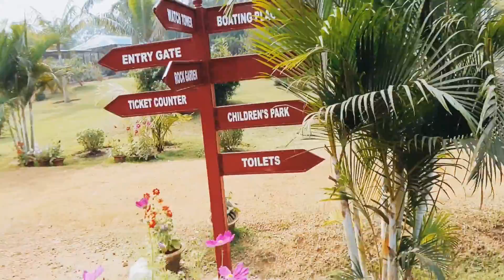Ansupa Lake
Ansupa Lake is a fresh water lake in Banki subdivison of Cuttack district. It is surrounded by Saranda Hills and is a attraction point for the migratory birds in the winter. Earlier the lake was full of weeds and not so developed for tourist. A section of lake has been cleared of weeds and now boating facility is available along with other amenities to attract the tourist. It is being managed by the Chilika Development Authority.
ansupa lake vlog
anshupa lake
ansupa lake cuttack
ansupa lake picnic spot
ansupa lake park
ansupa lake odisha
ansupa nature camp
ansupa park